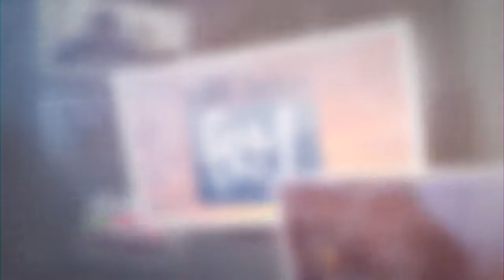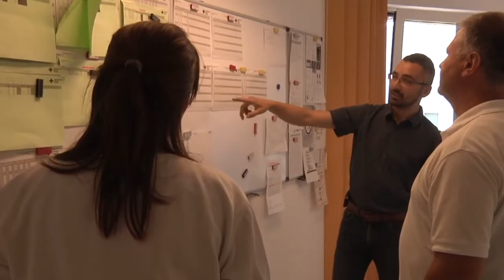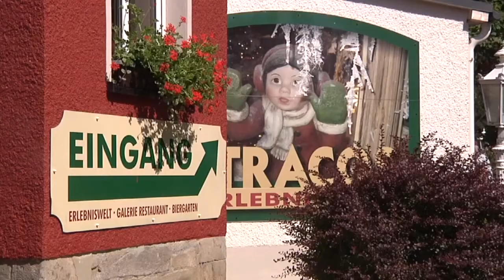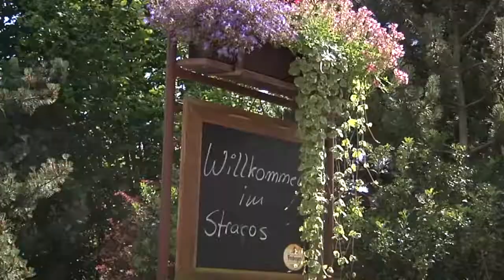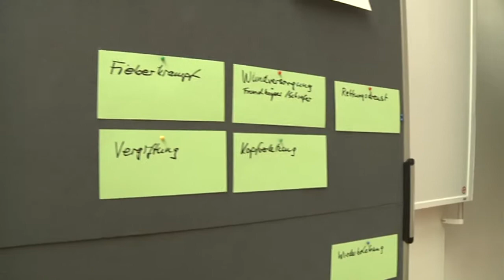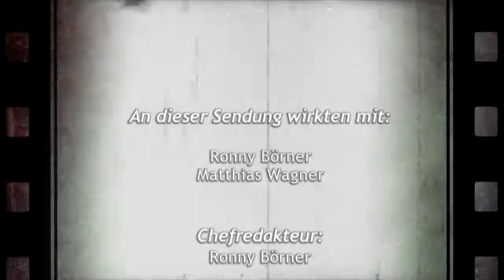Regionalmagazin 1013 - vom 27. Juli 2020 - Rückblick 2001